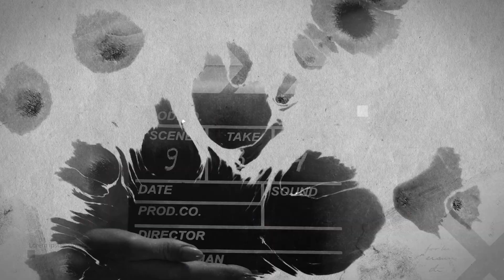ISPOVEST Tijana eM: Za jednu noć zaradim bakšiš od kog mogu da kupim auto!